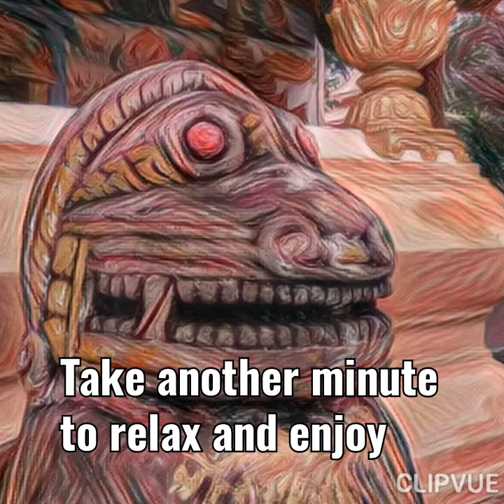One-minute Relaxation Video (20) - Happy Temple Guardian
One-minute relaxing video.